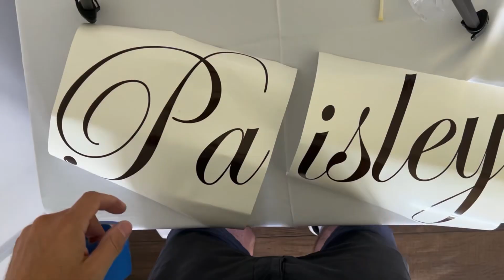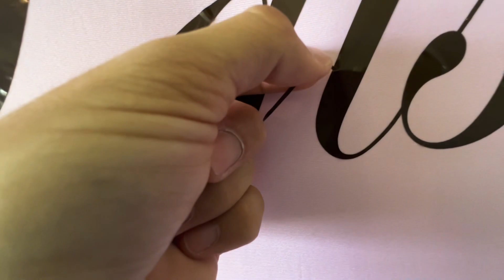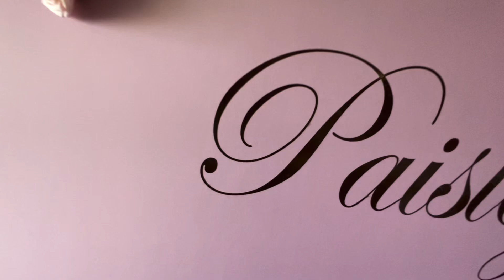Baby Shower Decor | Pastel colors balloons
Welcome to @MiamiEventDecor​ channel

Today we did a beautiful Baby Shower setup. The theme was flowers and butterflies.

Balloons I used:
Gemar: Lilac (19")
Qualatex: White (5'', 11'', 16'' balloons)
                  Blush inside white (5'', 11'', 16'' balloons)
Betallatex: Pastel pink (5'', 11'', 24'' balloons)
                    Pastel lilac (5'', 11'', 24'' balloons)